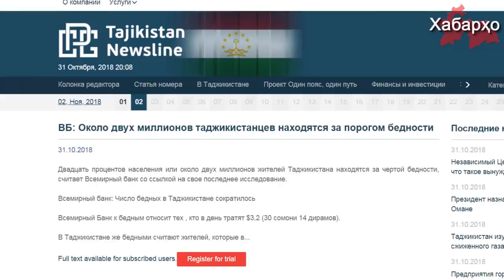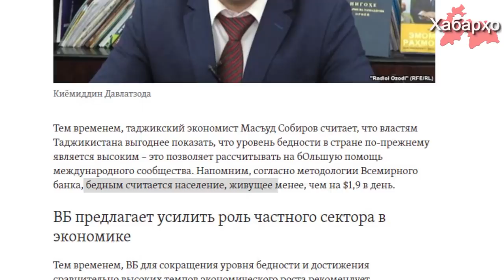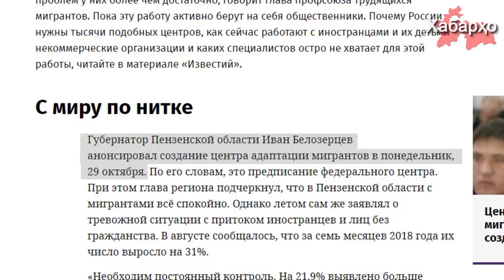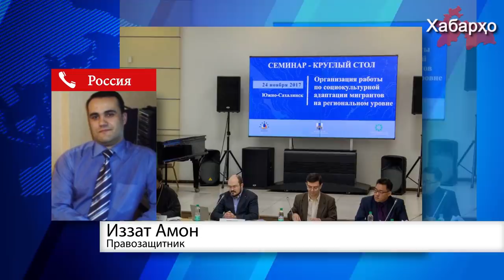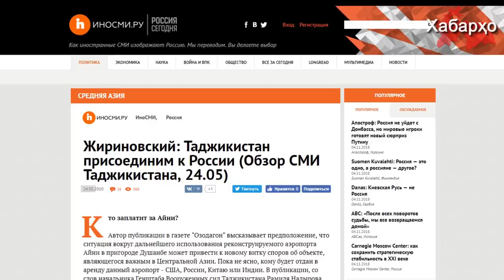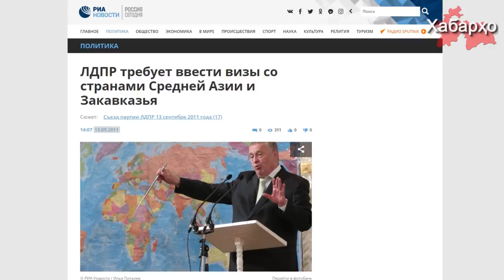Жириновский в Таджикистане | В России создают учреждения для интеграции мигрантов